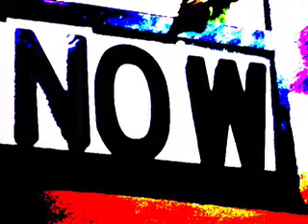NOW:FOOD.mov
right now, the POWER of NOW, Kevin Litrow's stellar one man band.